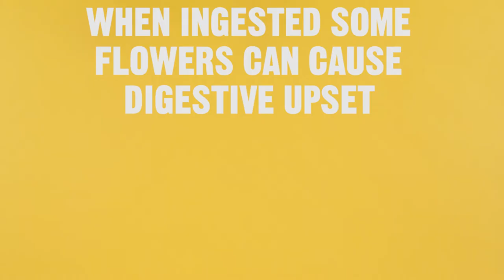What Can Cats Eat? Eat This Not That Series | Chewy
There are some things your cat can’t eat that some pet parents might not be aware of, but no sweat! Chewy is here to help with the Cat Edition of Eat This, Not That! First off, try to keep your kitties from crunching down on flowers, as they can cause digestive upset! Instead, replace them with tasty pet grass like Smartcat Kitty’s Garden Pet Grass. Second, stay away from chives and onions which are bad for your cat’s red blood cells. But what foods can cats eat instead? Try out some healthy vegetables or tubers. If you’re still asking “Can cats eat potatoes?” or “Can cats eat tomatoes?” then the answer is yes! They are both a natural source of fiber and vitamins to keep your cat healthy! Next, we know pet parents like some juicy grapes from time to time, but will wonder “Can cats eat grapes?” Sadly, the answer is no, as they’re bad for their kidneys, but cranberries are a tasty alternative that help block bad bacteria in cats’ bladders. Finally, we all love our morning cup of coffee, but keep kitties clear of caffeine! Instead try out nepeta cataria, commonly called catnip! Is catnip bad for cats? Nope, cats and catnip have a healthy relationship, but how does catnip affect cats? Well, there are varying catnip effects on cats depending on the individual, but most catnip effects include euphoria, purring, playfulness and wanting to nuzzle up for a nap! Want to know how to use catnip? Simply place it around your cat and the aroma alone will have your furry family member feeling just fine!

Get some great gifts to brighten up your cat’s day over at Chewy.com!